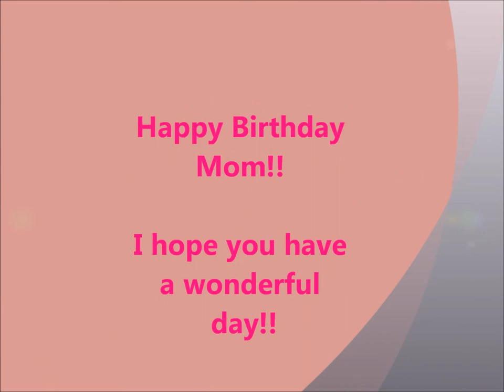Happy Birthday Mom!!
[NOT A DISNEYLAND VLOG.] (Tho most of the pictures are taken in Disneyland) Just a little something I made for my mom. I needed to upload it somewhere.